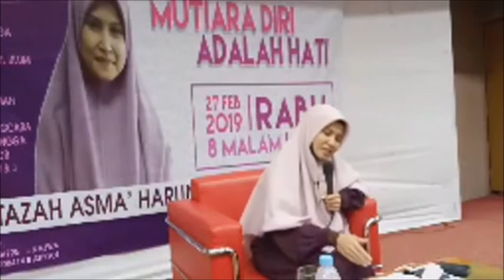Ustazah Asma' Harun : MUTIARA DIRI ADALAH HATI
✳️ MUTIARA DIRI ADALAH HATI ✳

🍀SAHAM AKHIRAT🍀

Bismillahirrahmanirrahim.
Assalamualaikum WBT.

Para dermawan Yang budiman, sudilah kiranya untuk berwaqaf RM20 setiap bulan utk Tahfiz Darul Ulum.

Dgn RM20 ni akan memberi mereka makan 🍲🍓 , menyediakan kemudahan utk mereka menghafaz dan belajar 📖 memberi tempat tinggal yg selesa spt mereka berada di rumah 🏡 Juga untuk anak-anak yatim dlm jagaan Tahfiz.

Pihak Tahfiz Darul Ulum juga mengalu-alukan sebarang sumbangan para dermawan yang ingin menginfaq untuk pembangunan Tahfiz Darul Ulum... 👇👇👇

BIMB
Dana Pembangunan Tahfiz Darul Ulum

CIMB
Sekolah Rendah Islam Integrasi Tahfiz Darul Ulum

Moga Allah mengurniakan rezeki yang barakah dan jalan keluar di setiap kesulitan kita semua.